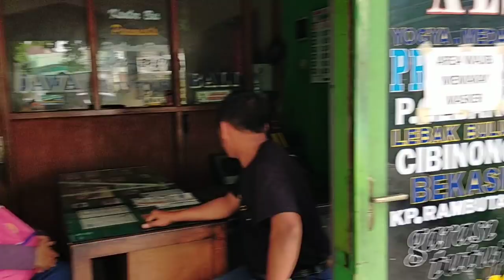BONUS DARI PREN 270 UNTUK BANG MARGONO DAN BANG DINO